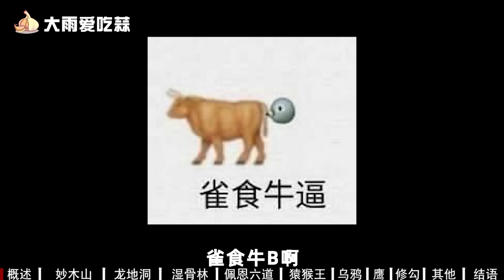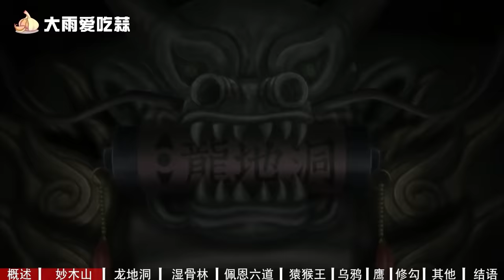爆肝盘点：火影里到底有多少只通灵兽？一口气带你认全！通灵兽全技能详解【大雨爱吃蒜】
爆肝盘点：一口气带你了解火影忍者里所有的通灵兽，全通灵兽技能大收集

评论加点赞
顿顿都有蒜
一起跟随我，让我们进入火影忍者的世界吧！！！ 我们强调了视频内容的合规性，绝对没有任何违反规定的行为。